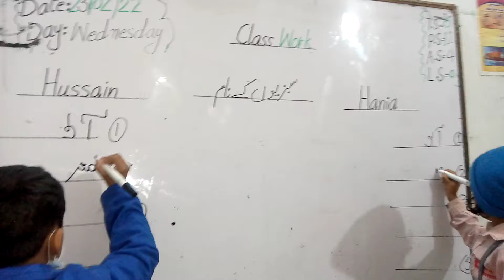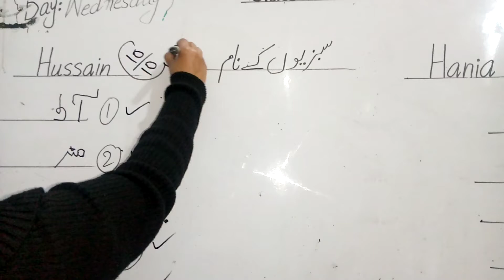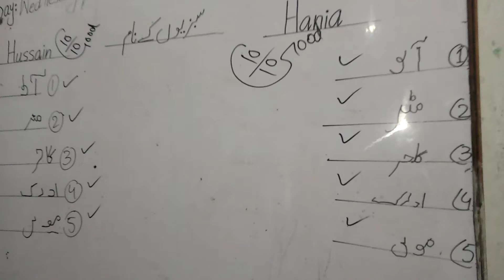lecture 472 urdu written compition class prep students sabziyun Kay naam urdu may ( Saima Qaisar)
written compition class prep students sabziyun Kay naam urdu may#education